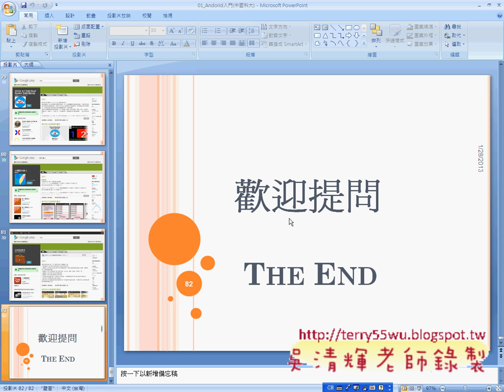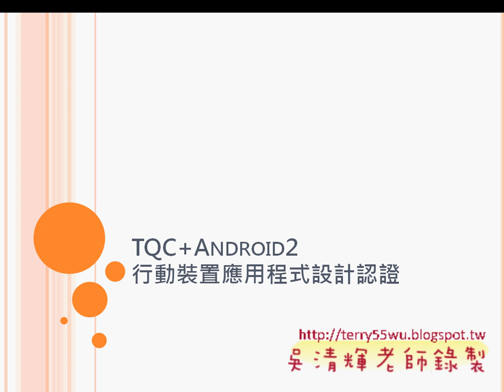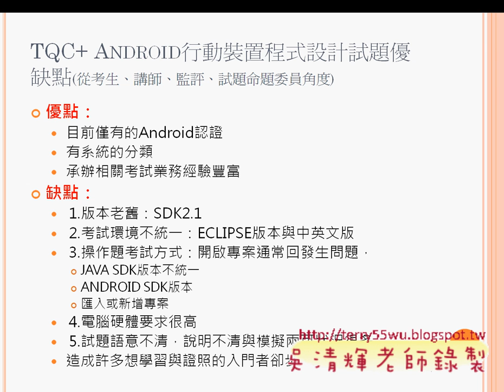02_工程師需求與ANROID證照(中科資工Android研習 吳老師提供